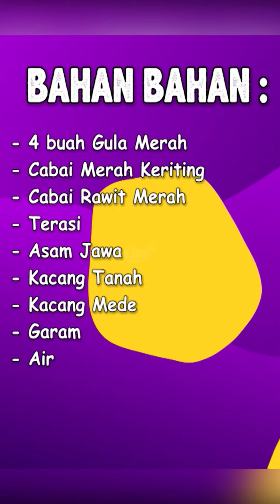KID'S MENU | RUJAK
Hai Kiddos 👋 Yuk kita buat RUJAK yang pedes manis asem dan tentunya enak. Jangan lupa siapin bahan-bahannya, dan ikutin langkahnya ya.

Kiddos juga dapat saksikan di Kids TV:
- Channel 46 & 471 HD
- Channel 72 K-Vision
- Channel 111 HD MNC Play
- Vision+ TV
- Vision+ Apps.